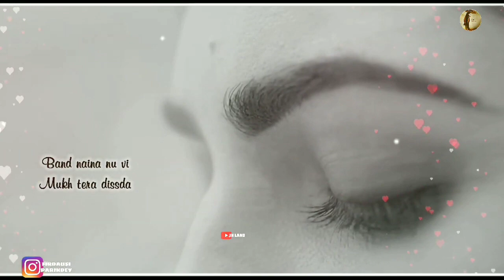Pyaar Tere Naal | Satinder Sartaaj | Best Love / Romantic Songs | Whatsapp Status